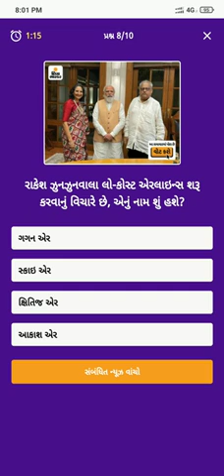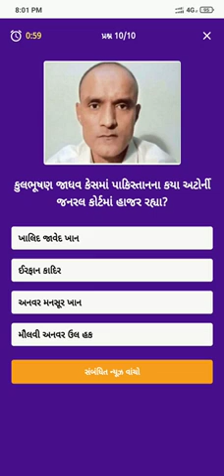Dainik Divya Bhaskar Quiz Answers Today ||Divya bhaskar app || D.R.Patel Status.